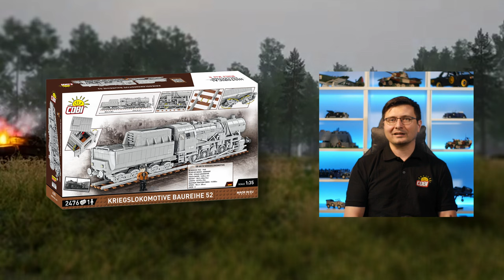COBI NEWS #122 - 💥TIGER 131 - 1:12 SCALE💥 NEW COBI NEWS FORMAT 💥 SUBTITLES IN MANY LANGUAGES💥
From now on, every week, every Monday around 💥20:00💥, we invite you to a new episode of COBI News, a summary of the most exciting news from the world of COBI building blocks, on the 💥COBI SA💥 channel on YouTube.

Leave a sub and click on the bell icon to receive notifications of new videos and broadcasts on our YouTube channel:

Chapters ◄
00:00 Introduction
00:27 (2801) PzKpfw VI TIGER"131"
02:04 (5839) Lockheed C-130 Hercules
03:22 (5740) Kawasaki Ki-61-I Hien 'Tony'
04:04 (6281) Kriegslokomotive Baureihe 52
04:36 Invitation to COBI Exhibition
05:52 Ending